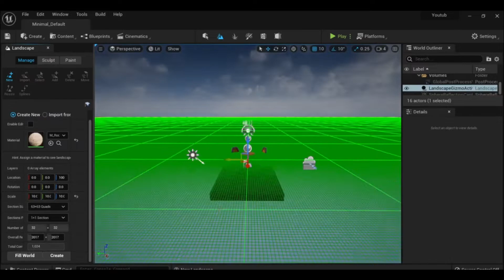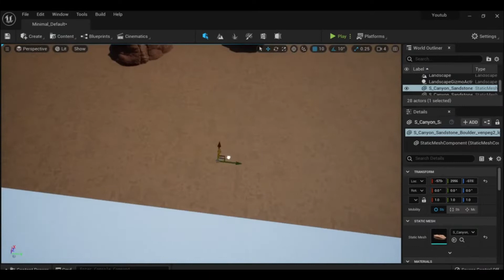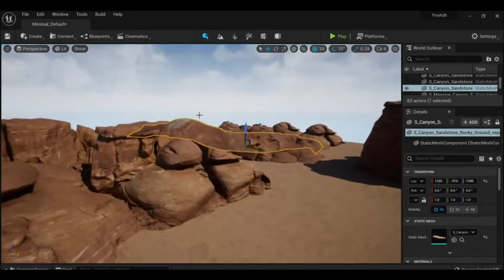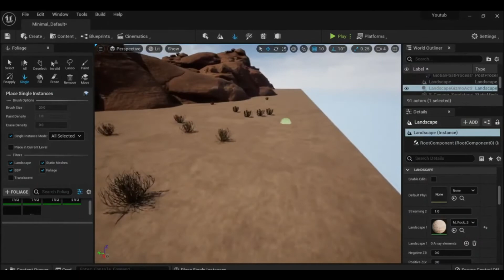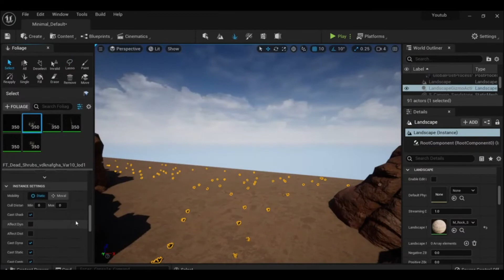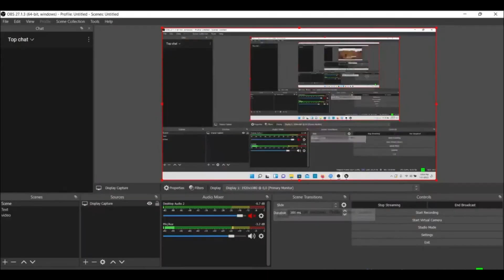Creating the Grand Canyon in Unreal Engine 5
A relaxing Unreal Engine 5 video. Showcasing creating the Grand Canyon in the next gen engine. The majestic grand canyon looks amazing in UE5.